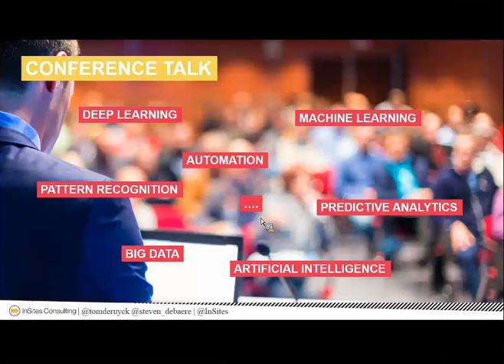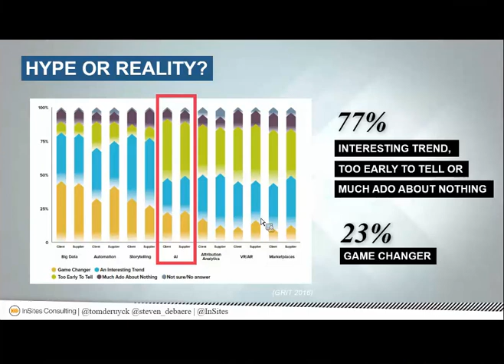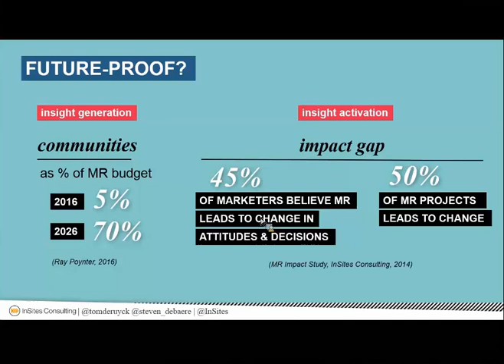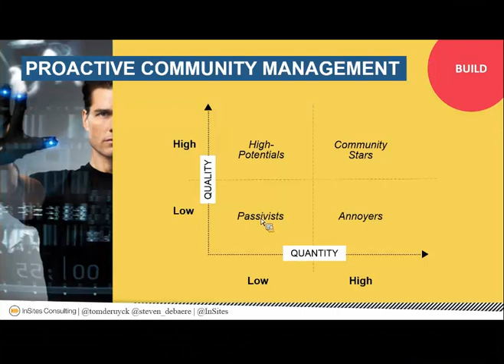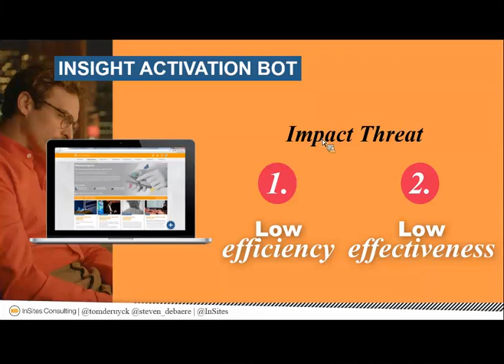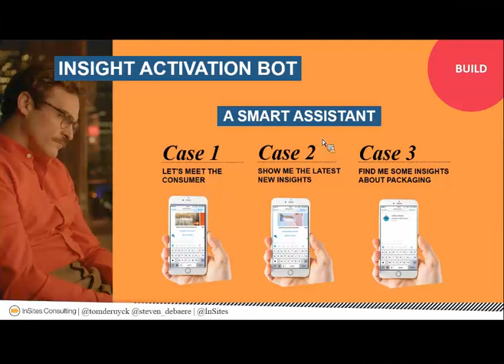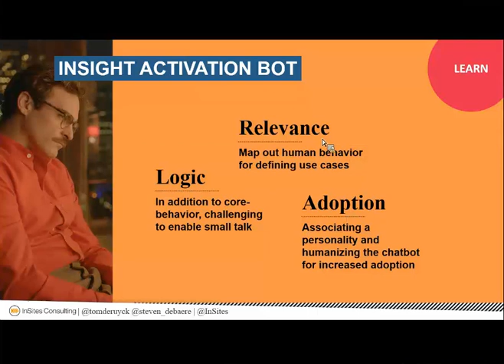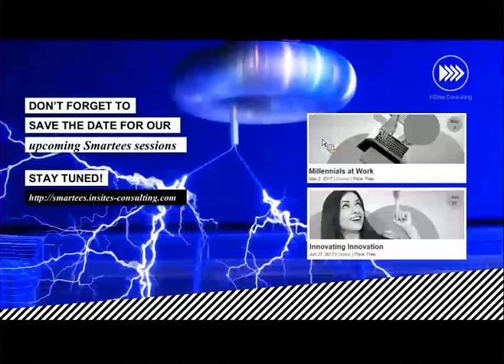Artificial Intelligence in Market Research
This is the full recording of our Smartees Webinar on Artificial Intelligence in market research, presented by Tom De Ruyck on 13 April 2017. This 1-hour online session inspires you with how artificial intelligence will impact the market research industry.